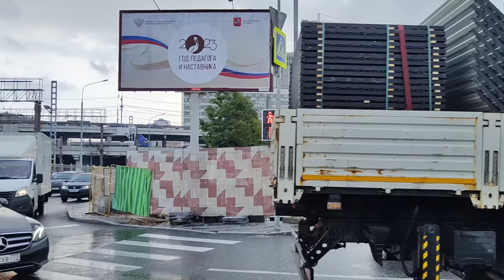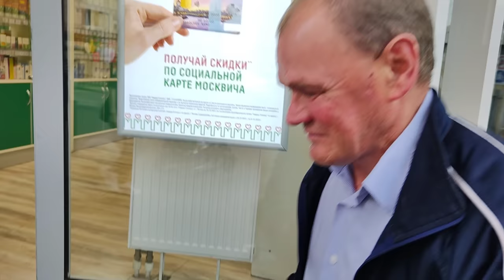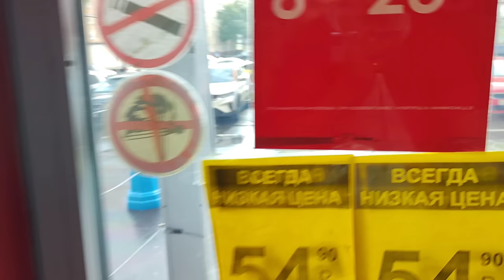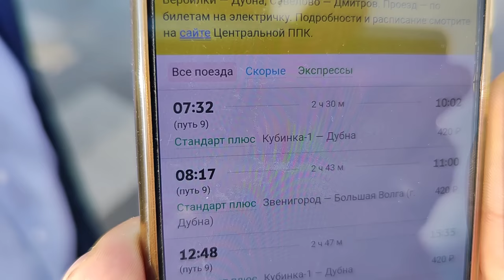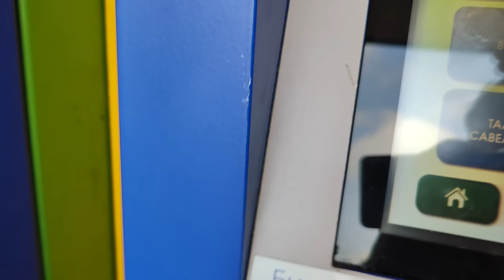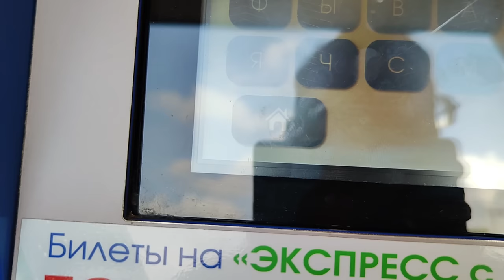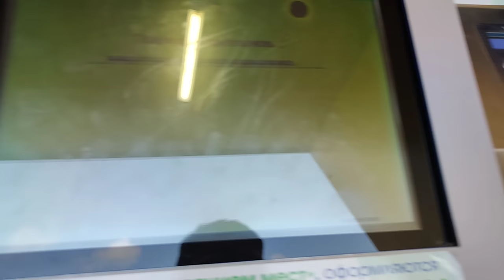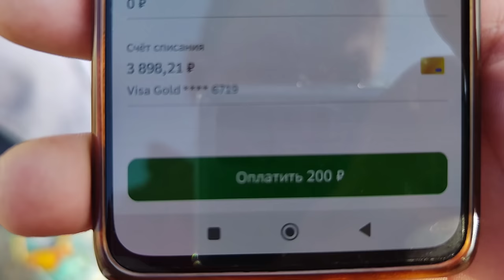Продолжение. Мы помогаем! ЛЮДЯМ!!!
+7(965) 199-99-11 ватсап, вайбер, телеграм